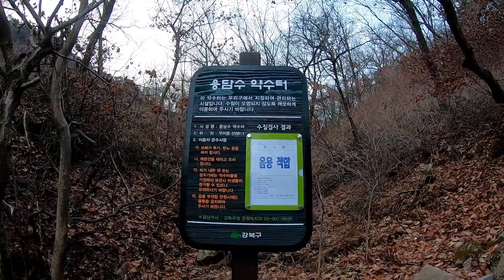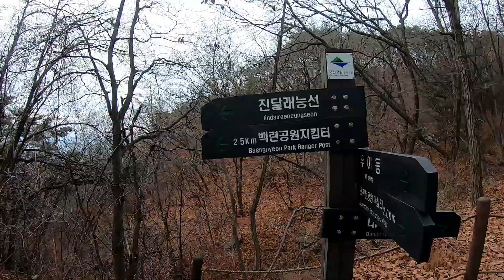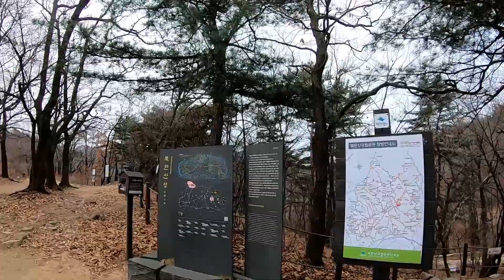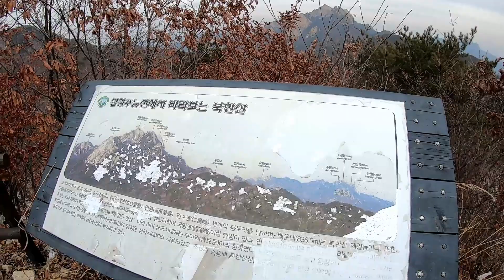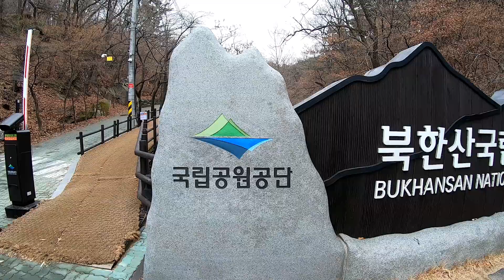북한산 등산 북한산성 능선 코스 소귀천 - 대성문 산행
북한산성의 능선을 따라서 갈 수 있는 소귀천 - 대성문 코스를 다녀왔습니다.